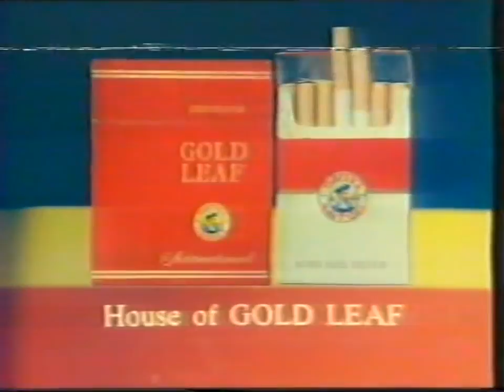PTV classic Ad - Gold Leaf Cigarette - Beautiful music 1989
PTV Classic